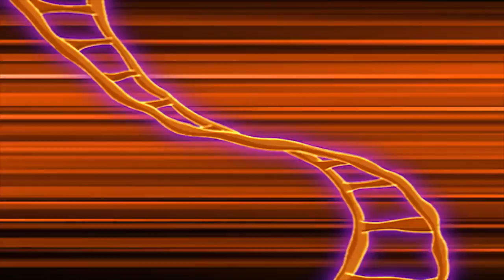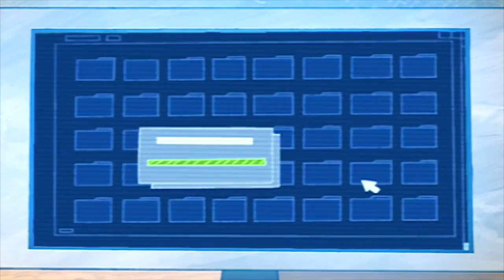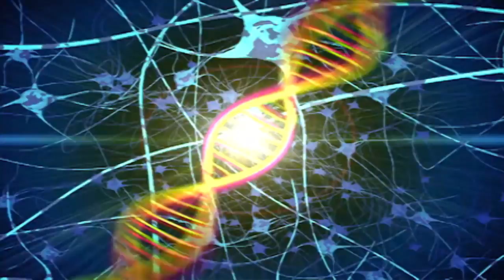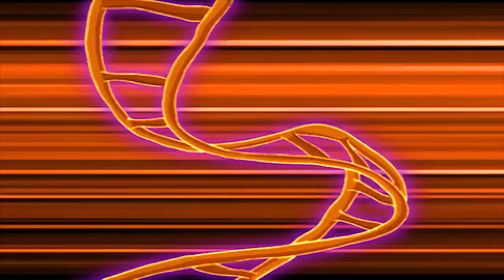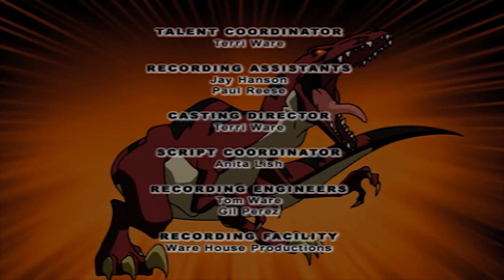Dino Squad - Zoom In On Zoom SE01E10 | HD | Full Episode | Dinosaur Cartoon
Buzz creates a phony photograph of a rock star dinosaur and sells it to an online bidder. But the fake photo reveals the Dino Squad’s REAL headquarters and the Dino Squad has to race to get the photo back before it winds up in Victor Veloci's hands.